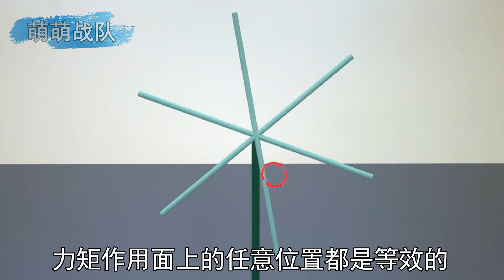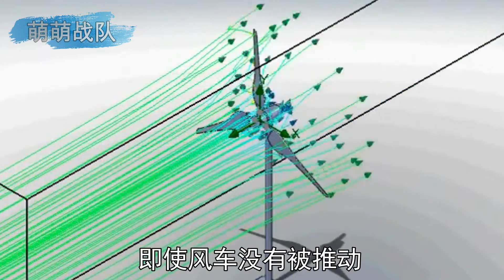风车叶片正转，而支架却反转？揭秘怪异风车与直升机坠海谜团【萌萌战队】